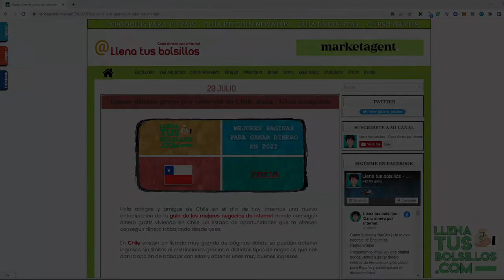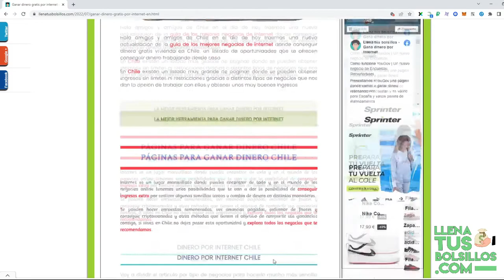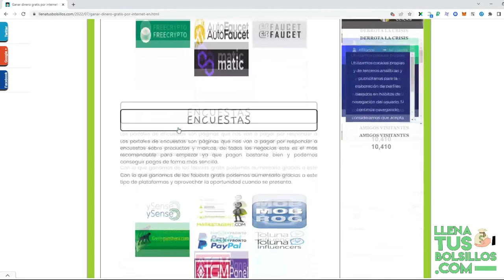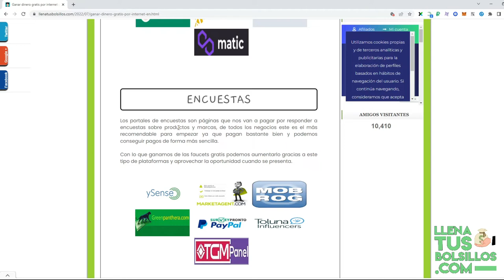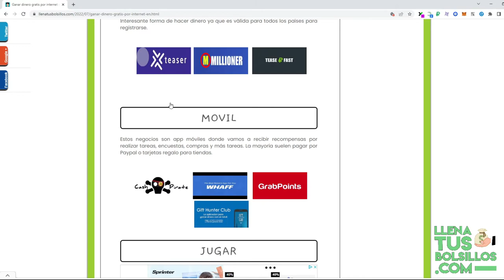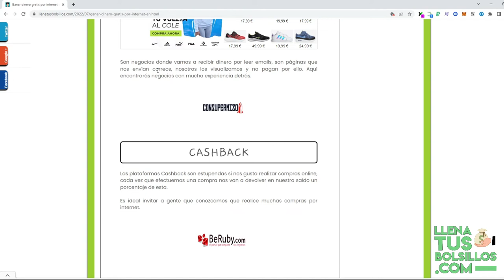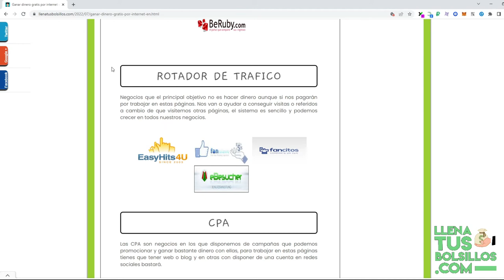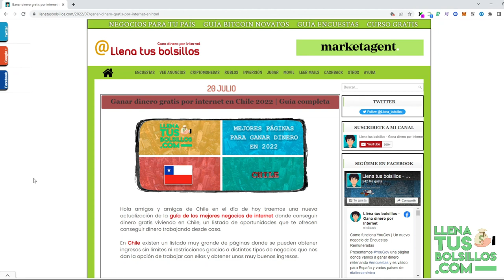Como ganar dinero gratis viviendo en Chile | Guía completa para 2022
🔴  NUEVO VÍDEO   🔴

Nueva actualización de la guía completa para ganar dinero gratis viviendo en Chile, una oportunidad de generar ingresos muy sencilla y desde el salón de tu casa.

Desde LlenaTusBolsillos te ofrecemos la mejor información para ganar dinero en internet donde puedes encontrar las mejores guías para conseguir dinero en la actualidad.

● Llenatusbolsillos.com